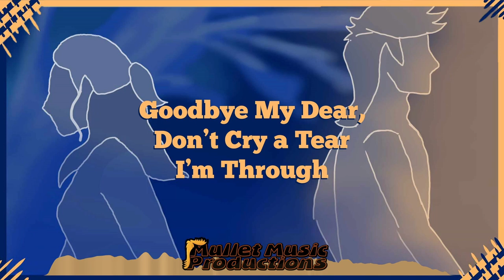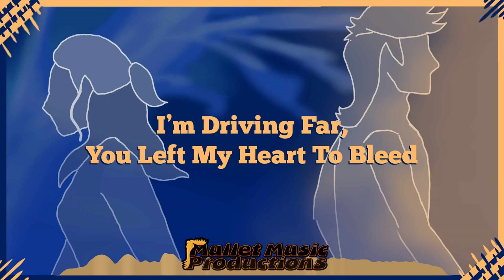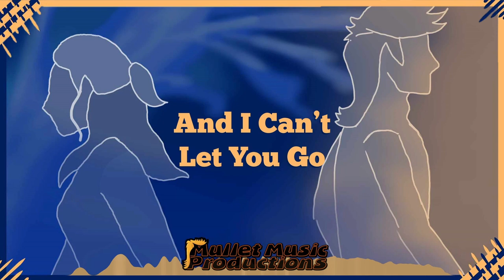Without My Soul (Mullet Music Original)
Oh My God! 6 years to finally get this song where I want it. But I think it was worth it and I'm proud of how it came out. I hope you guys think so too.

Huge Shout Out and Thank You to N. Wentz at RunaArt223 for the Amazing art used for this song. You're Awesome.

Lyrics

Intro:
Don't you think I (X2)
Don't you think I'm better off without you (X2)

Verse 1:Don't you think I'm better off without you
Cause I think that I'm better off without you
Goodbye my dear, don't cry a tear, I'm through
You're so sincere when you're not here, it's true

Chorus:
Cause I can't go
Where I don't know
And I can't go
Without my soul

Verse 2:
Don't you see I'm setting myself free
I'm driving far, you left my heart to bleed
It's lonely here when I can't hear your screams
I told you if there’s nothing more, I'd leave

Repeat Chorus:

Bridge:
I can't let you go
When you're all I know

Repeat Chorus:

Outro:
Don't you think I (X4)

For Those Down here,
I love You and You're my Favorite. :)
Keep Being Amazing.